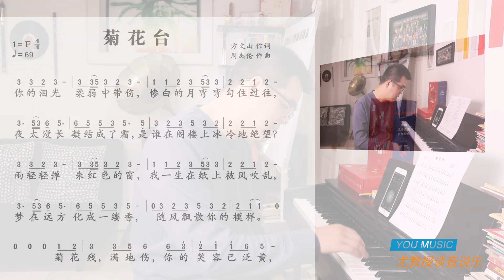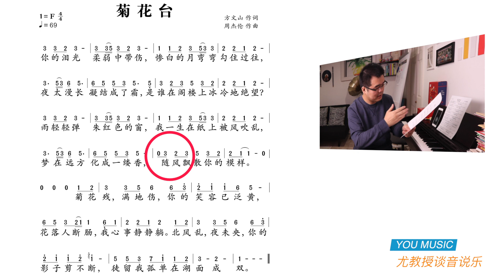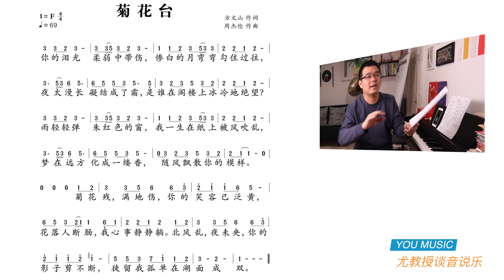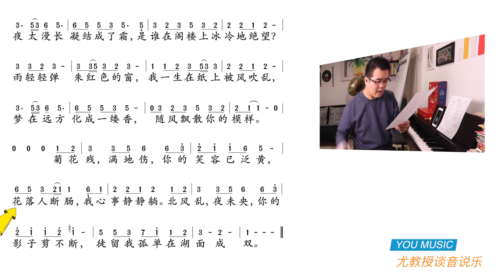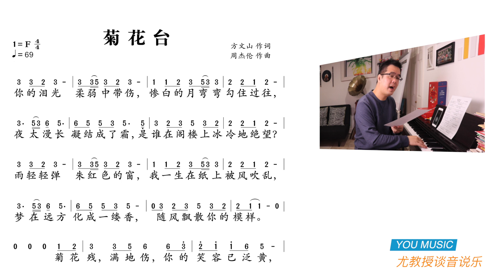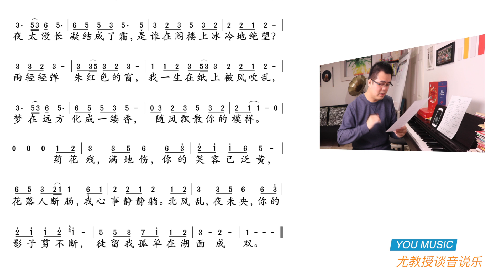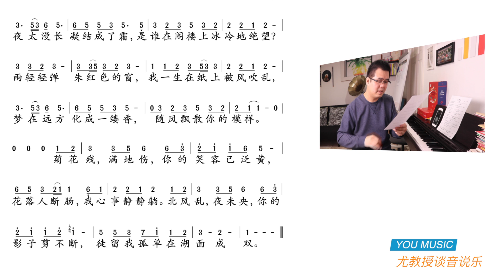唱谱学歌 EP05 菊花台 | 唱简谱，练音准，练节奏，提升乐感！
欢迎大家和旅美音乐家、流行音乐教育家尤静波教授，一起学音乐，品味老歌故事，解读经典歌曲。

尤教授的微博：@尤静波yjb
尤教授音乐工作室微信公众号：yjbchina（加尤教授微信请先关注公众号！）

【尤教授（纽约）音乐工作室】
（专业歌手/高端定制/私人导师）
（全能歌星训练课程/全球在线/助你实现歌星之梦）
（歌手原创单曲/专辑制作/MV拍摄/数字音乐全球出版发行)